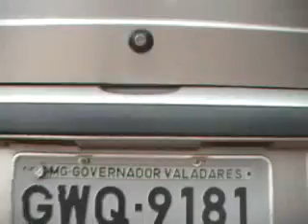O papagaio que é fã da Novo Tempo